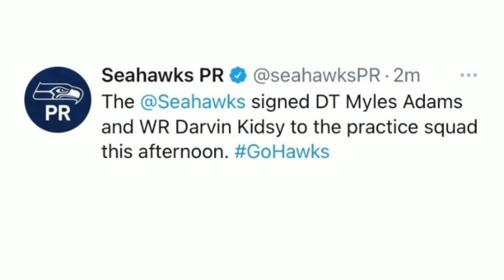Myles Adams Highlights HD | Welcome To Seattle!!!